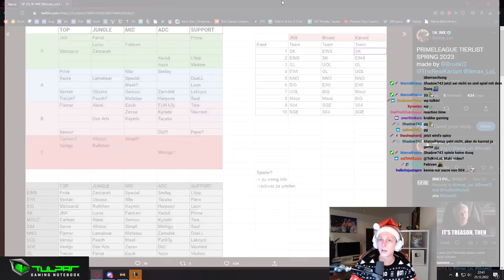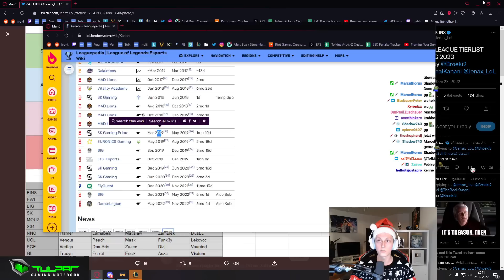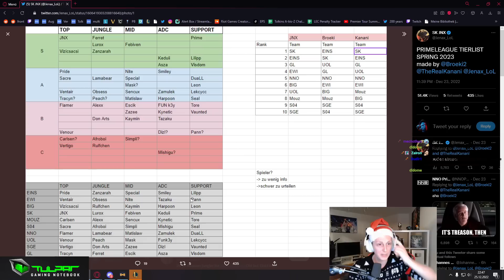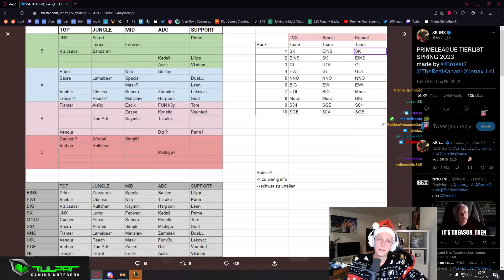NOWAY IST B TIER??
Social Media!